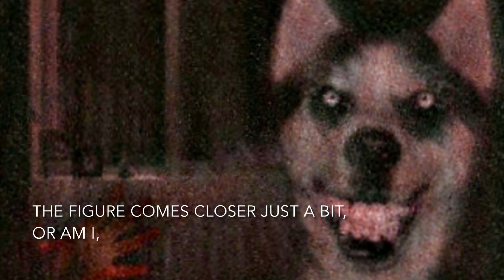Poem Reading #132 | Smile Dog (Written By MegaGermanShepherds)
Howdy y’all this is MegaGermanShepherds! Doing a poem of mine based on the Creepy Pasta story “Smile Dog”. FYI I do videos Monday, Tuesday, and Saturday!

By the way… Happy New Year’s y’all!!!